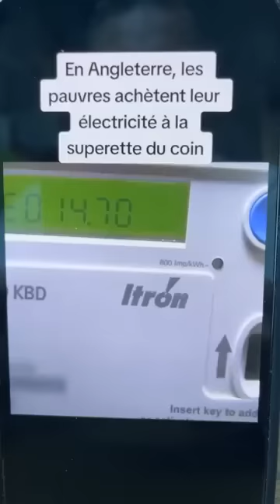🚨🚨 Incroyable !!! Toujours les pauvres qui payent !!!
🚨🚨 Incroyable !!! Toujours les pauvres qui payent !!! ( oliv oliv live du 04/06023 )